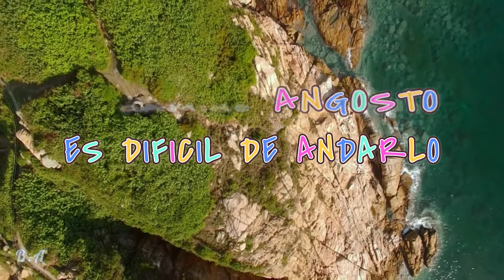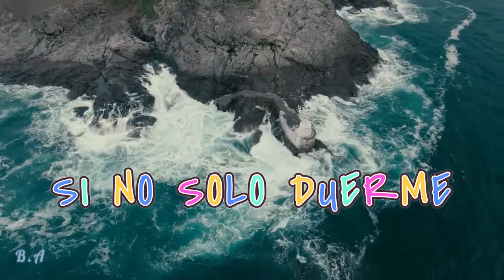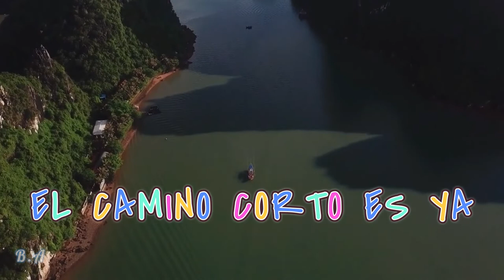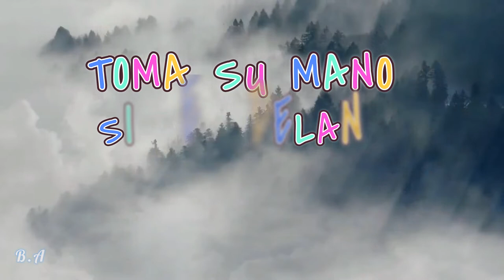EL CAMINO ANGOSTO ES DIFICIL DE ANDARLO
PROVERBIOS 14:12
Hay camino que al hombre le parece derecho; Pero su fin es camino de muerte. Hay que seguir a Cristo Jesús